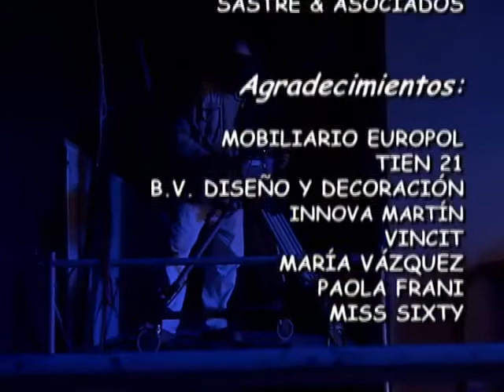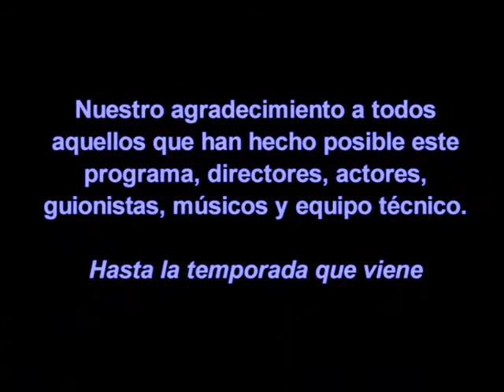Ana y los 7 2x25 Especial Ana y los 7 (Créditos)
Créditos del episodio Especial Ana y los 7.